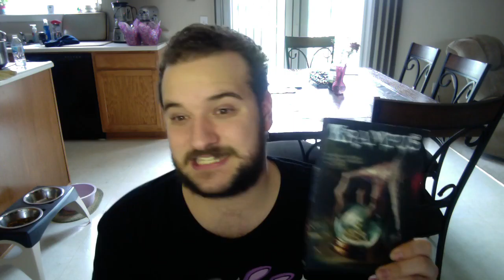Ani-May Season 3: Top 12 Fav Anime Characters - Number 03